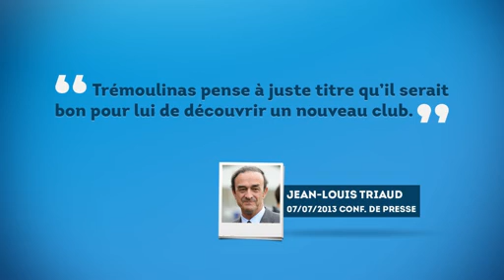Officiel Trémoulinas file au Dynamo Kiev - Vid